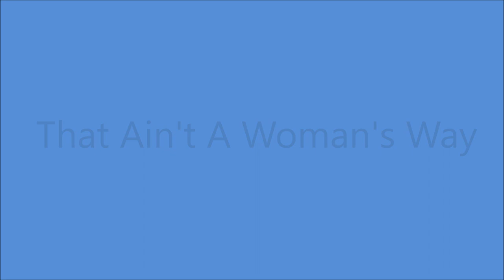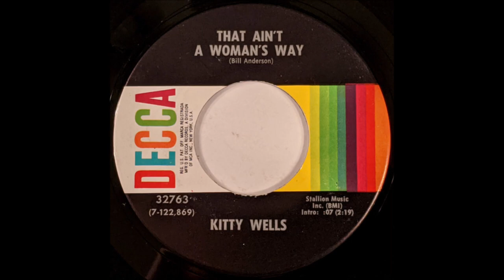Kitty Wells - That Ain't A Woman's Way [1970].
Issued on Decca 32763 A [1971]
From LP "They're  Stepping All Over My Heart [1971].

Kitty Wells [vcl solo], Harold Bradley [gt], Pete Wade [gt],
Dale Sellers [gt], Pete Drake [steel gt], Bill Phillips [gt],
Junior Huskey [bass], Buddy Harman [drums],
Jerry Smith [piano]...Producer: Owen Bradley.